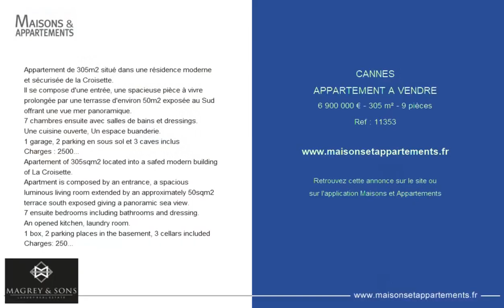CANNES - APPARTEMENT A VENDRE - 6 900 000 € - 305 m² - 9 pièce(s)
Référence : 11353

Appartement de 305m2 situé dans une résidence moderne et sécurisée de la Croisette.
Il se compose d'une entrée, une spacieuse pièce à vivre prolongée par une terrasse d'environ 50m2 exposée au Sud offrant une vue mer panoramique.
7 chambres ensuite avec salles de bains et dressings.
Une cuisine ouverte, Un espace buanderie.
1 garage, 2 parking en sous sol et 3 caves inclus
Charges : 2500€ par mois
Taxe foncière : 5 672€

Apartement of 305sqm2 located into a safed modern building of La Croisette.
Apartment is composed by an entrance, a spacious luminous living room extended by an approximately 50sqm2 terrace south exposed giving a panoramic sea view.
7 ensuite bedrooms including bathrooms and dressing.
An opened kitchen, laundry room.
1 box, 2 parking places in the basement, 3 cellars included
Charges: 2500€ per month
Property tax: €5,672

Cette annonce vous est proposée par l'agence MAGREY AND SONS

|2731741|